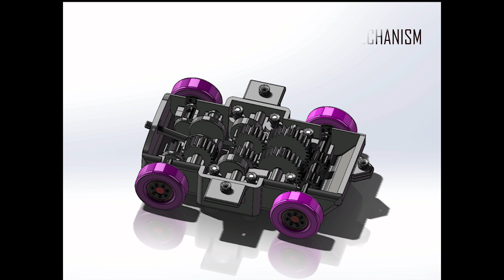2019 CSULB Desn 254 Toy Design _ Wei Cao